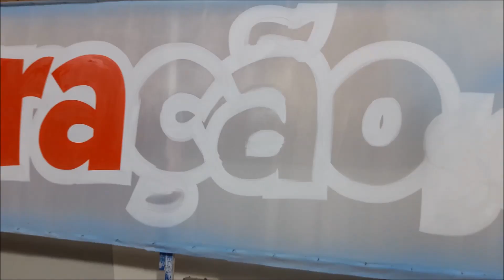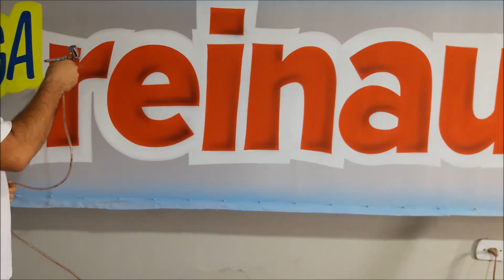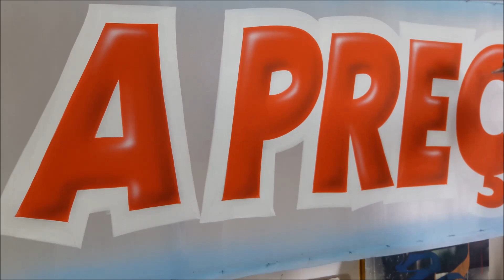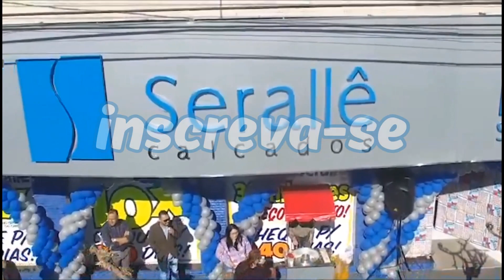Cartazes e Faixa Serallê Mandaguari!